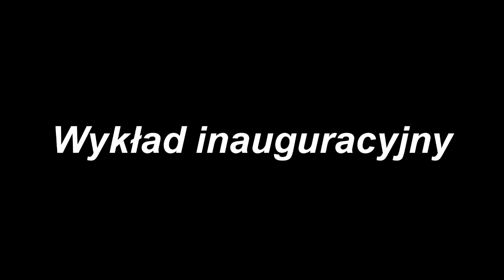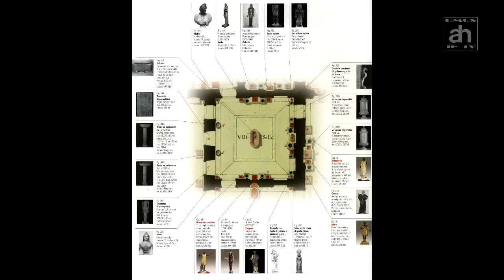Muzea w kulturze współczesnej. Prof. Andrzej Rottermund